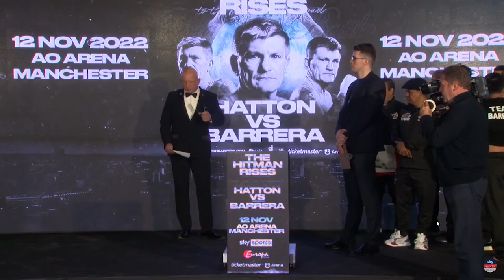Ricky Hatton vs Marco Antonio Barrera • FULL WEIGH-IN & FACEOFF • Sky Sports Boxing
Legends Ricky Hatton and Marco Antonio Barrera look in great shape as they weigh in for their exhibition contest tomorrow.